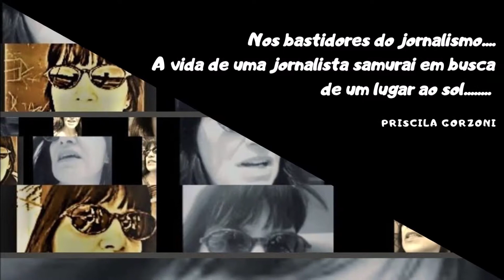Apresentação Nos bastidores do jornalismo, meu novo canal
Nesse vídeo apresentou o mu novo canal no you tube e convido quem quiser me acompanhar nele. Eu faço ligações entre a minha profissão e o aikido, as artes marciais.